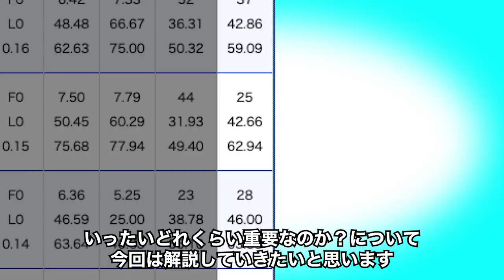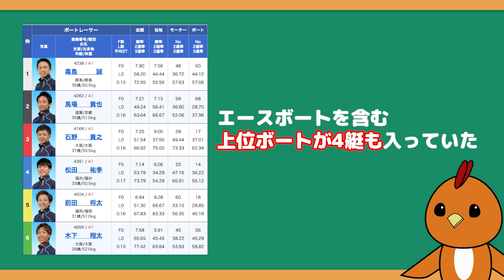ボートレース・競艇予想で意外と知らない「ボート勝率」の重要性について解説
ボート(艇)の勝率について
モーター勝率が予想をする上で重要なのは皆さんご存知かと思いますが、ボート勝率って果たしてどうなの？予想に必要な要素なの？今回はそんな疑問をシト君が解説していきます。

music
Halvorsen - Wouldn't Change It